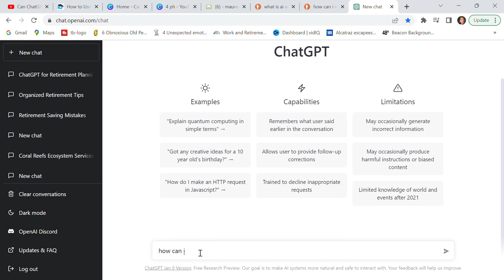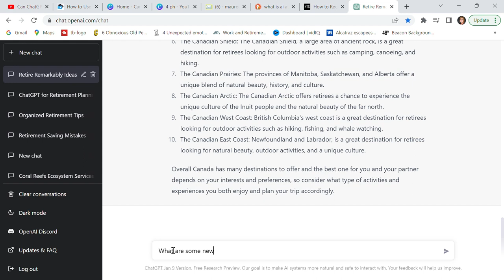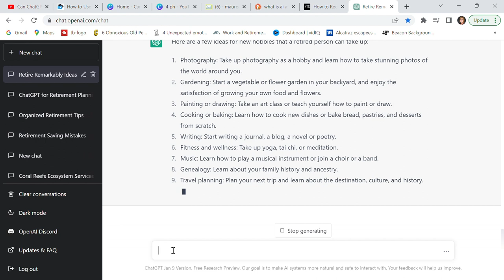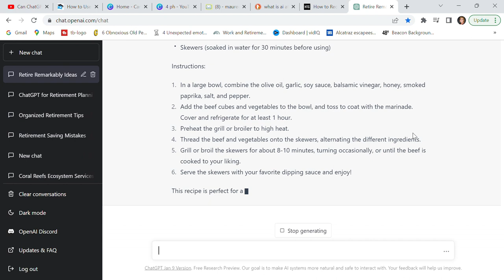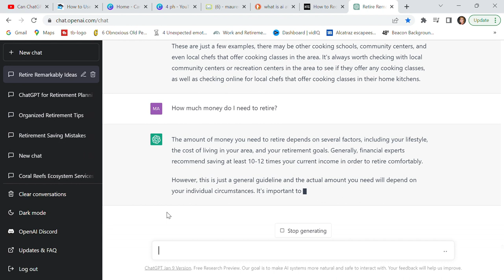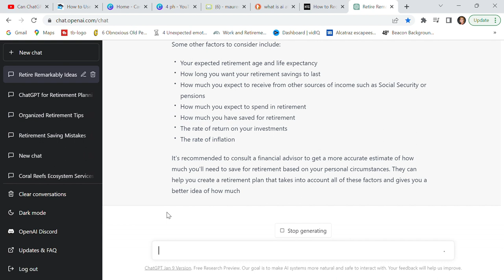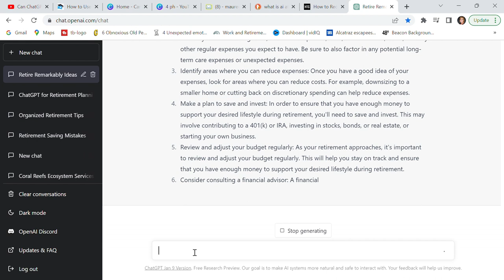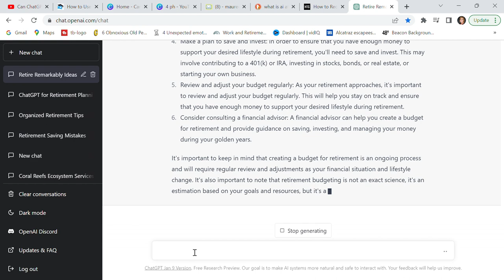From TRAVEL PLANS to INVESTMENTS - How CHAT GPT can help make your RETIREMENT REMARKABLE!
Retirement is a time to enjoy the fruits of your labor and make memories that will last a lifetime. It's your chance to live life to the FULLEST, pursue your passions and make the most of your free time.
With the right approach and a little bit of planning, you can make your retirement truly remarkable. From traveling to new destinations to learning new skills, the possibilities are endless.
And using CHAT GPT to help you with all of this is so simple and so exciting.  With its advanced capabilities, ChatGPT can assist you with everything from planning your travel itinerary to managing your investments. Whether you want to stay entertained or make the most of your free time, ChatGPT can provide valuable support and guidance. So why wait? Start making your retirement truly remarkable with the help of ChatGPT today!"